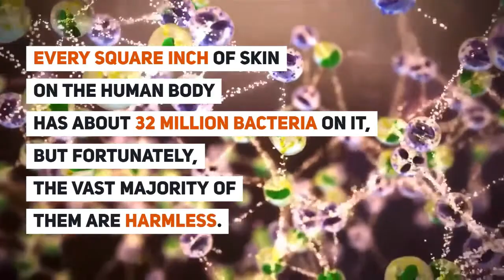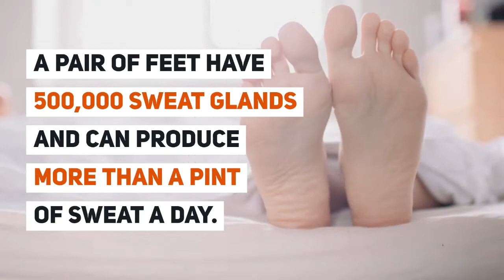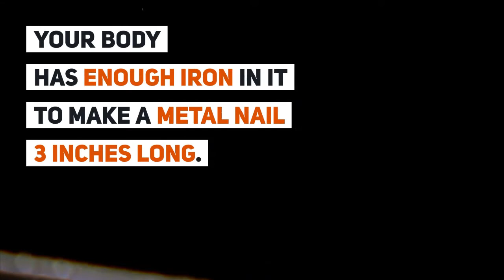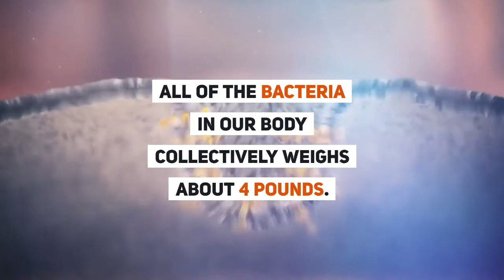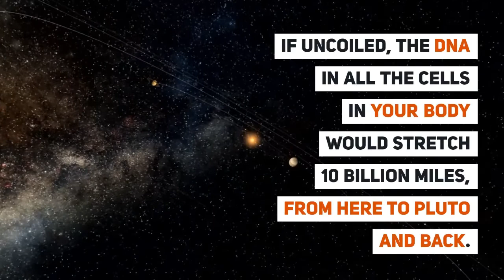Interesting and WEIRD Facts About Human Body You Didn't Know. PART 1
The human body is an incredible machine. It’s amazing how efficiently it works and when some things break down it has the ability to fix itself. In this video, you will find tons of cool and interesting facts about the human body.

One of the keys to the operation of the body is the heart. It beats about 101-thousand times a day, about 3-billion times in a lifetime and over that time it’ll pump 800-million pints of blood.

You breathe about 23-thousand times a day. On average people can hold their breath for as long as a minute. The world record for holding your breath is 21 minutes, 29 seconds by a guy by the name of David Merlini.

If the amount of water in your body decreases by 1%, you’ll feel thirsty. In your lifetime you’ll drink about 20-thousand gallons of water. If you live to 80 and you drink a gallon of water a day – it would be closer to 30-thousand gallons.

Of the 118 known elements, the human body has 24 of them. The largest concentration of the elements is oxygen, carbon, hydrogen, nitrogen, calcium and phosphorous.

What’s the fastest muscle in the body? The muscle that controls blinking. It allows you to blink five times in a second. You blink about 15-thousand times a day. Women blink more often than men.

🎵 If You Prefer Audio Book You Can Get It On AUDIBLE:
🆒 Check Our Shop Full Of Cool Stuff:
💤 Rapid Relief From Anxiety and Panic Attacks:
😆 Place Thousands Of Positive Affirmations Directly In Your Brain, FAST AND EASY:
😍 Add Self-love And Acts Of Self-care Into Your Daily Life